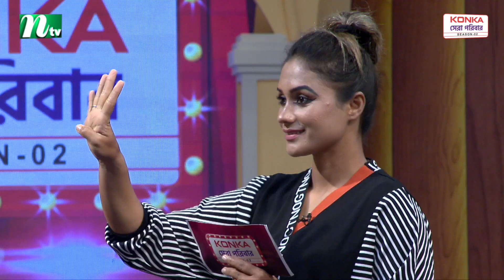মিড উইকেটকে 'বিগ উইকেট' বললেন প্রতিযোগী আয়ান | KONKA সেরা পরিবার "Season 2" | NTV Reality Show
NTV Popular Show | Konka সেরা পরিবার | Episode 01 | Produced by NTV | Country: Bangladesh.

জনপ্রিয় বেসরকারি স্যাটেলাইট টেলিভিশন চ্যানেল এনটিভি আয়োজন করেছে রিয়েলিটি শো ‘কনকা সেরা পরিবার’। আয়োজনে থাকছে মজার সব খেলা, কুইজ প্রতিযোগিতাসহ আরও অনেক কিছু। অনুষ্ঠানটি যৌথভাবে পরিচালনা করছেন জাহাঙ্গীর চৌধুরী ও মোহাম্মদ নুরুজ্জামান।